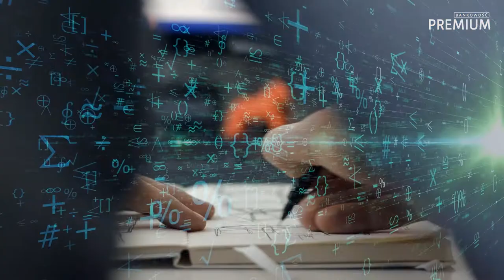Idea Bankowości Premium